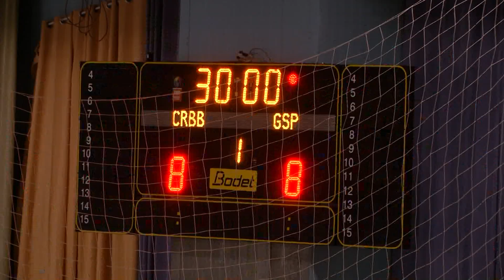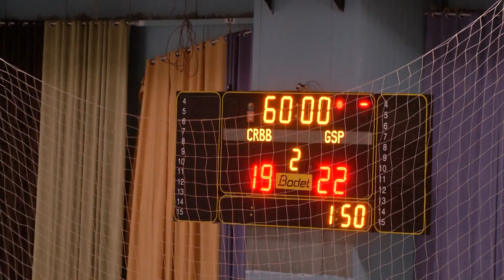vtr demi final hand ball GSP vs CRBB 2019 AMINE